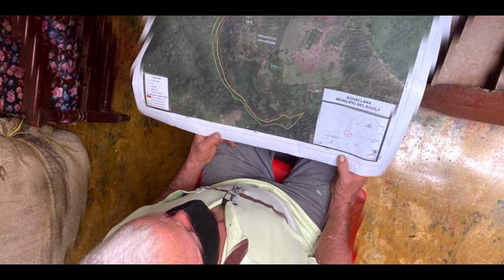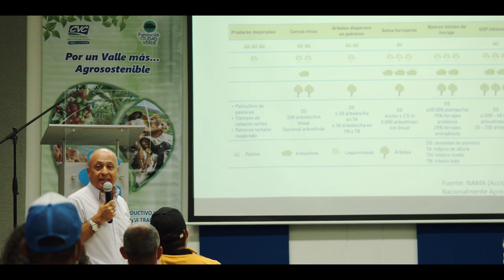Cuenca Catarina - El Águila